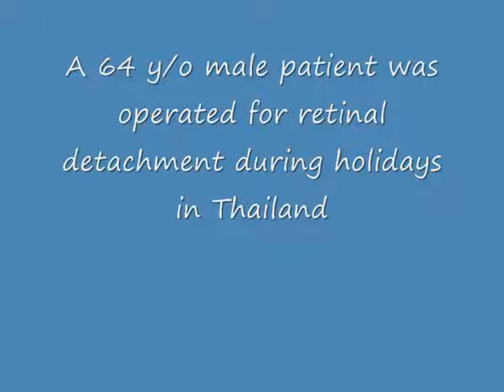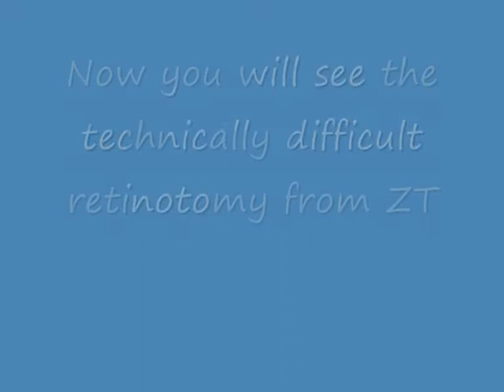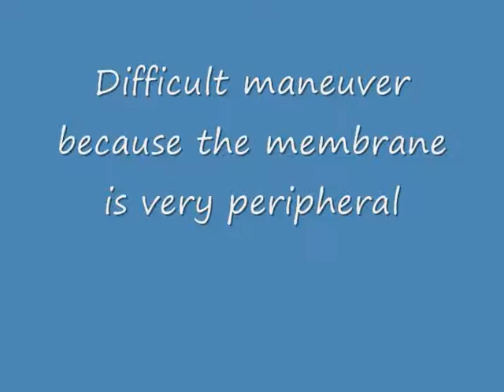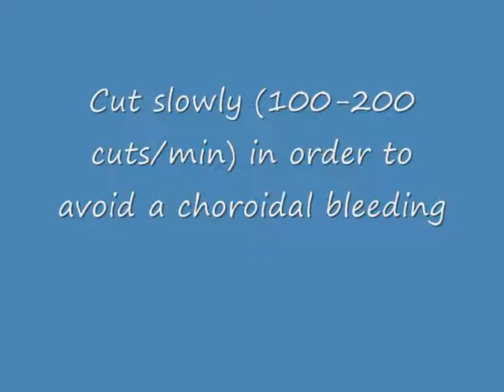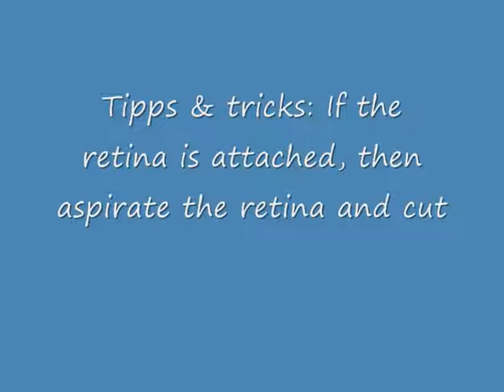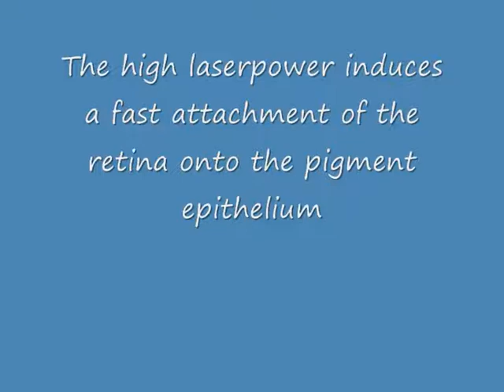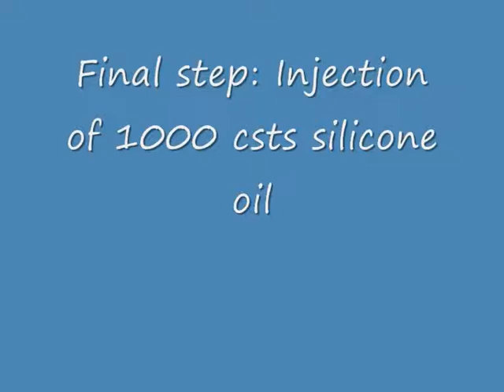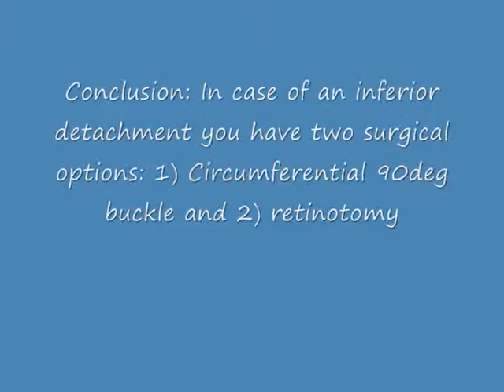180 deg retinotomy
The surgical technique of 180-360deg retinotomy is often used in case of an inferior retinal detachment with foreshortened retina.